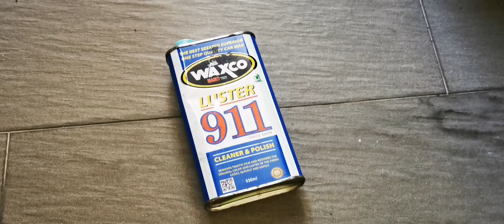Cara Wax Kereta CX5 Dengan Ringkas Dan Cepat 20min Pakai Waxco 911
Mari mari Wax Kereta akita sambil bersenam. Cara ora g malas nak wax tapi tak nak susah payah.